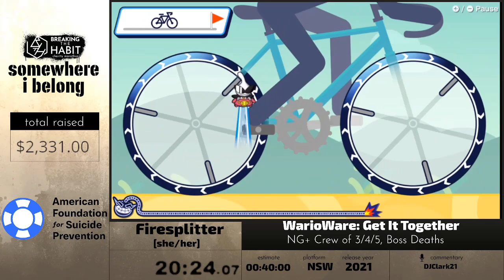WarioWare: Get It Together by Firesplitter - Breaking The Habit 2022 (Somewhere I Belong)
Taken from Breaking The Habit 2022.

WarioWare: Get It Together NG+ Crew of 3/4/5, Boss Deaths ran by Firesplitter

Commentary by DJClark21

Artwork designed by Marphoria